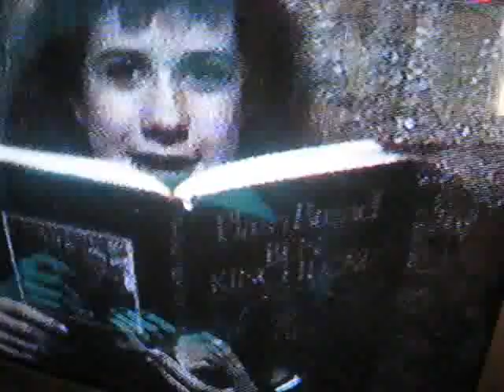700 1/2 CLUB